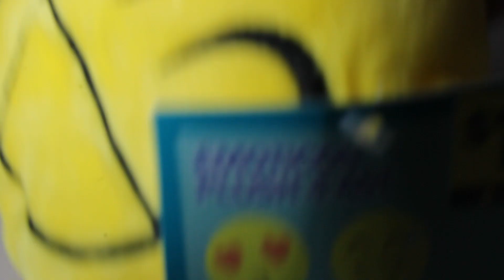Emoticon Plush 4 AST Yard Sale Find!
Found these at a Yard Sale for 10 cents!